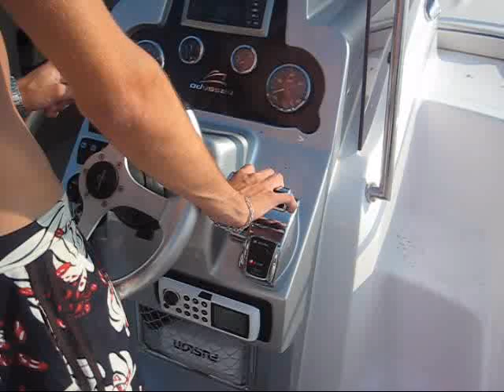Odyssey Boat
My job and my Hobby :) Oddysey boats summer 2010